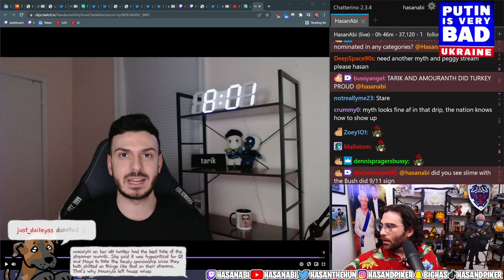HASANABİ - mac (twitch clip by )